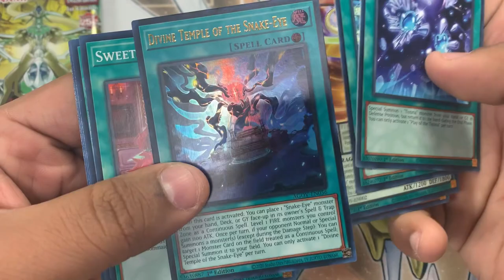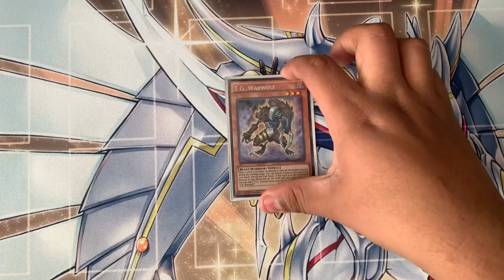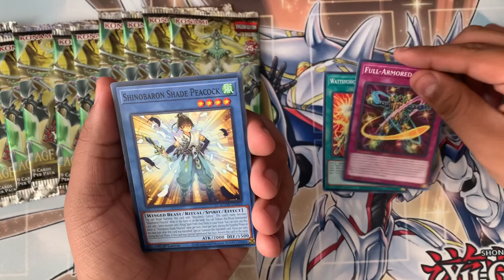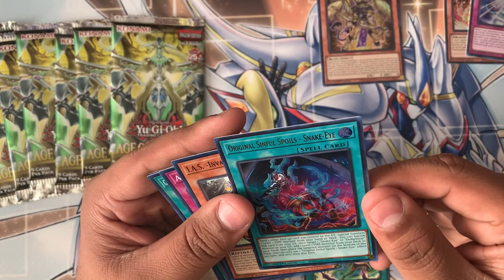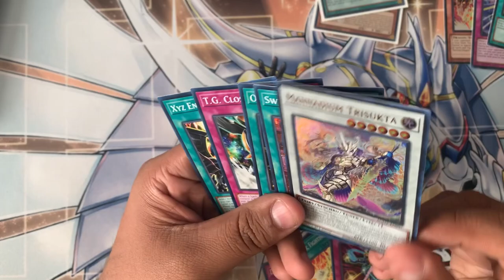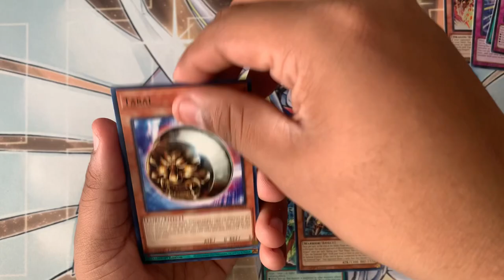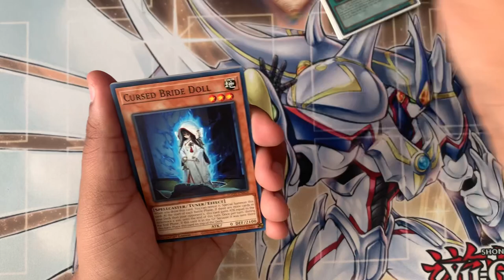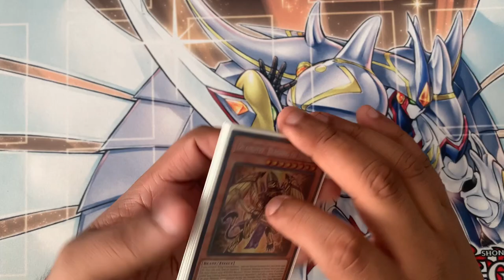YuGiOh! Age of Overlord Premiere Event Pack Opening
I was unable to record a proper Vlog vid so I will just be opening some packs